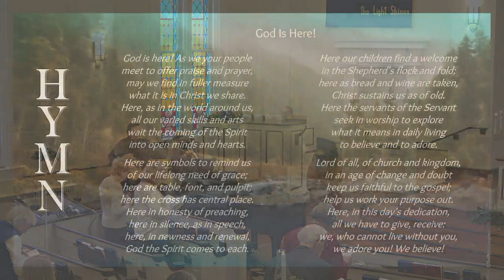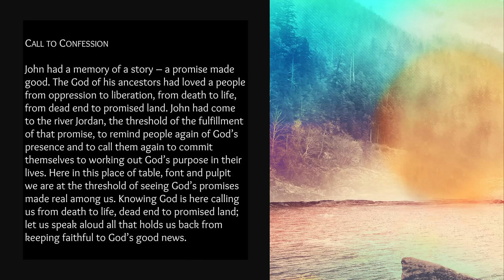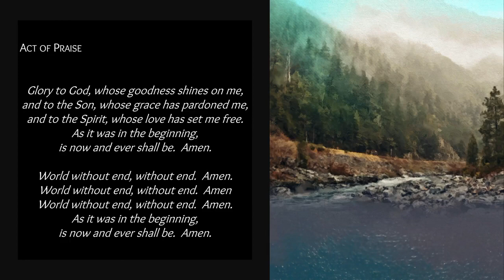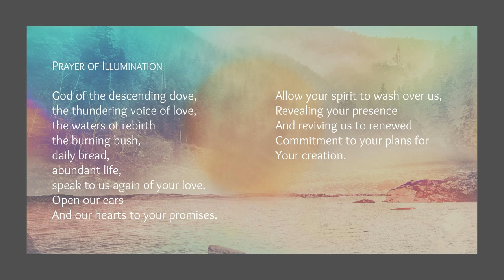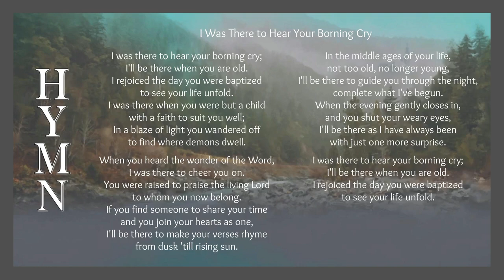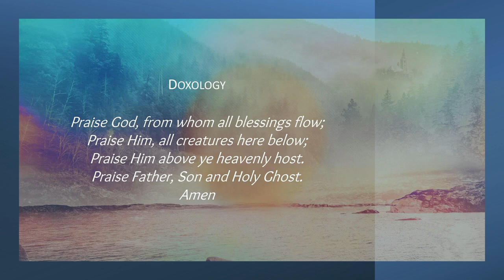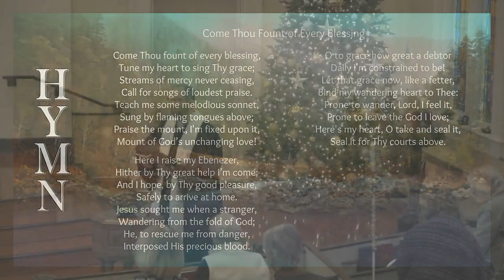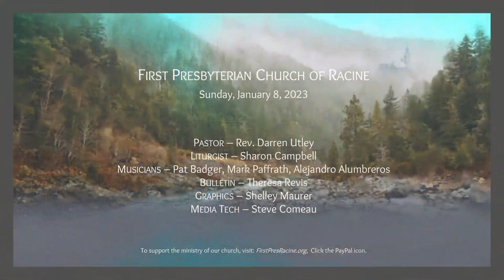"Promise of Presence"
Rev. Darren Utley
Scripture:  Deuteronomy 27:1-4; 28:1-6; Matthew 3:13-17

Liturgist — Sharon Campbell
Musicians — Mark Paffrath, Pat Badger, Alejandro Alumbreros, Chancel Choir
Bulletin:  Theresa Revis
Graphic Design:  Shelley Maurer
Media Specialist:  Steve Comeau

Watch our live stream every Sunday at 9:30 a.m. by visiting

To download bulletins for worship services, please visit our